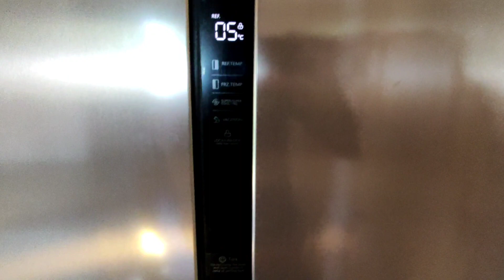VLOG: ВСЕМ ДАЧНИКАМ ПОСВЯЩАЕТСЯ. ПРОДОЛЖЕНИЕ МОИХ ДАЧНЫХ ВЫХОДНЫХ. 2 СЕРИЯ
Друзья, приветствую вас.

 НА МОЕМ КАНАЛЕ ДАЧНЫЙ МИНИ СЕРИАЛ.
ВСЕМ ДАЧНИКАМ ПОСВЯЩАЕТСЯ.
2 серия. продолжение

Ссылка на мой интернет магазин "АРОМАТИКА": shops-aroma.ru